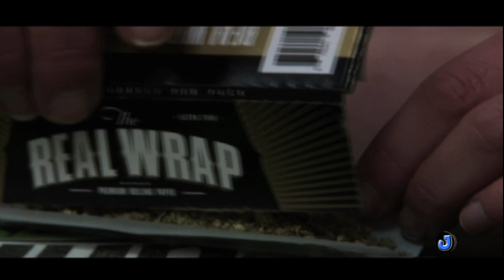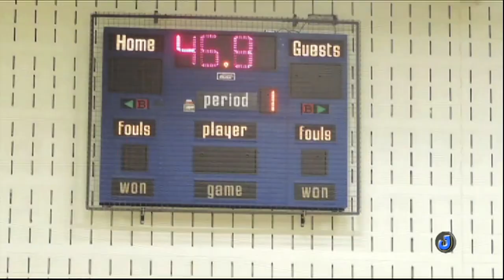The Journal - March 24, 2015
The Journal is a newsmagazine show produced by second-year students in the Broadcasting and Film Program at Centennial College's Story Arts Centre in Toronto.